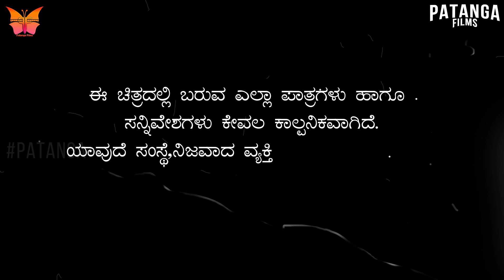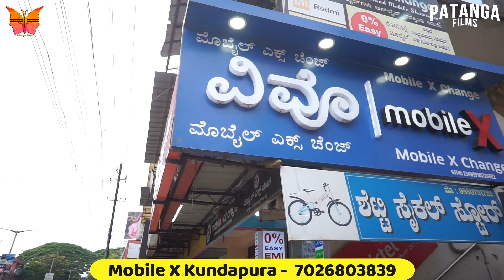Love Alli Ond Dina | Patanga Ladies Tailor - Episode 2 [ With English Subtitle ] | Comedy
ಈ ವಿಡಿಯೊದ ಪ್ರಾಯೋಜಕರು
ಮೊಬೈಲ್ ಎಕ್ಸ್ ಕುಂದಾಪುರ
ನಮ್ಮಲ್ಲಿ ಮೊಬೈಲ್ ಸೇಲ್ ಹಾಗೂ ತ್ವರಿತ ಅವಧಿಯಲ್ಲಿ ಸರ್ವೀಸ್ ಮಾಡಿಸಿಕೊಡಲಾಗುವುದು.
ಸಂಪರ್ಕಿಸಿ
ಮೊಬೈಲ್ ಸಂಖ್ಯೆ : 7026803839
ವಿಳಾಸ : ಬಾಂಬೆ ಬಜಾರ್ ಎದುರು,ಪ್ರೇಮಾ ಕಾಂಪ್ಲೇಕ್ಸ್,ಮುಖ್ಯ ರಸ್ತೆ ಕುಂದಾಪುರ.
Cast
Sahitya Hebbar | Boomika | Shaila Kharvi | Srajan Poojary | Prasad Jogi | BV Yogesh | Ankith Sarang | Pradeep Kharvi |
Crew
► Written Directed & Edited By | N M Nikhil
► Co Written By | N Gopal
► DOP | Akshay Sarang [ Patanga Studios ]
► Associate DOP & Co Editor | Manikanta Kharvi
► Creative Director | Nagaraj Nayak
► Social Media Executive | Namana Ashok
► Subtitles : Shwetha Rathod
► Production Manager | Srikanth Billava

Supported By Techdost Pvt Ltd